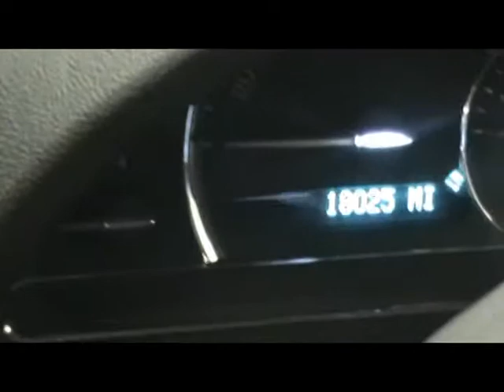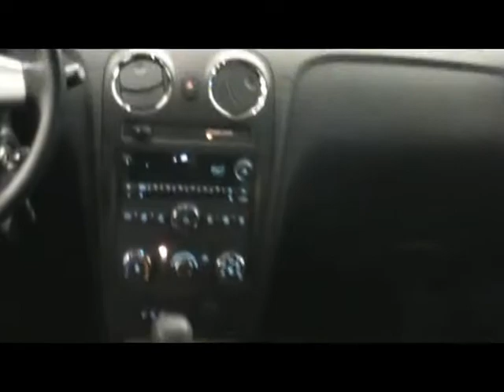2008 Chevy HHR LT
Only 18,025 original miles This 2008 Chevy HHR is Certified. That means you get an additional 12,000 miles or 12 months of bumper to bumper coverage. In addition we completed a 117-point inspection so you have no worries when you drive home. This HHR get 30 MPGs on the highway and has room for 5 adults with all of their cargo. It also comes equipped with a premium Pioneer sound system, Alloy Wheels and Automatic Transmission.